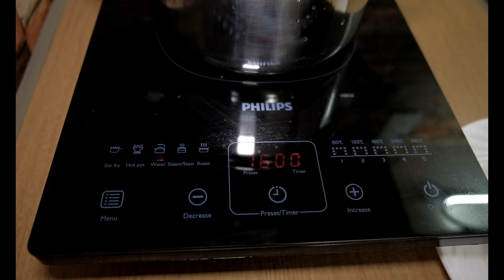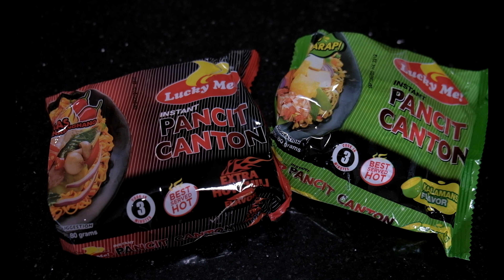German girl trying out Filipino Pancit Canton (w/ Tagalog Subs)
Hello everyone,

We are DeMin Ocean and we are a mixed couple from Germany & The Philippines.
This is going to serve as our official channel for our Vlog & Clips.
hopefully you will all like our content and we are encouraging all your support so don't forget to like and subscribe here in our YouTube Channel also you can follow us on Instagram @demin.ocean

Many thanks! :)
- D & A

"Today, Denise will cook Lucky Me Pancit Canton w/ Kalamansi and try for the first time the Lucky Me Pancit Canton extra Hot & Spicy. With TAGALOG SUBS!"